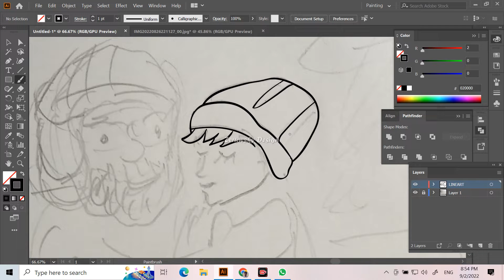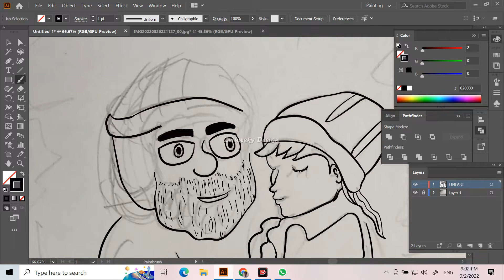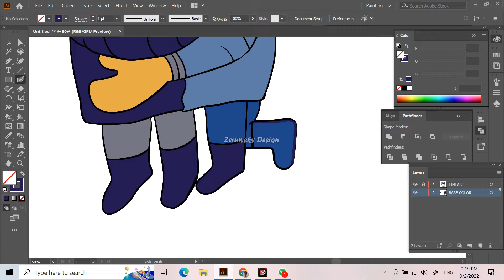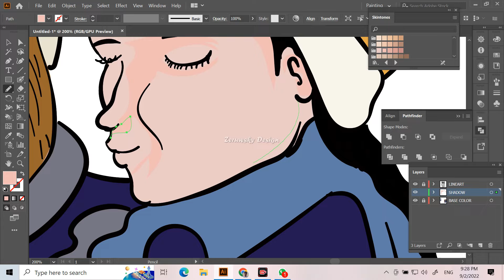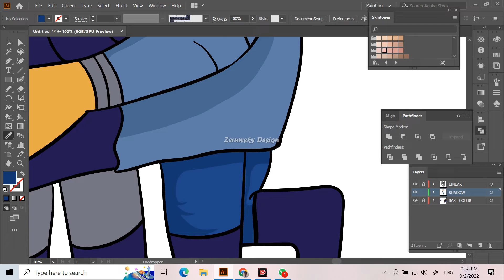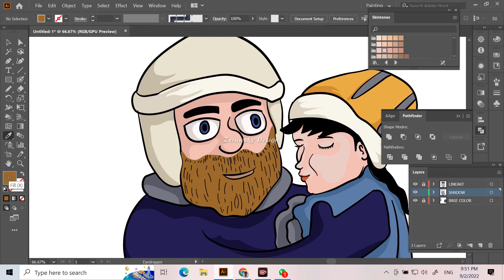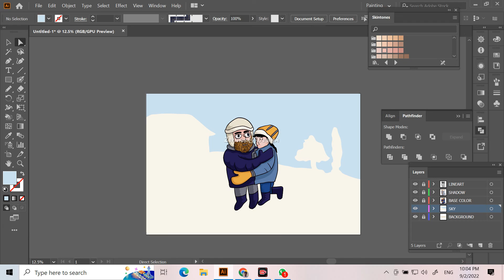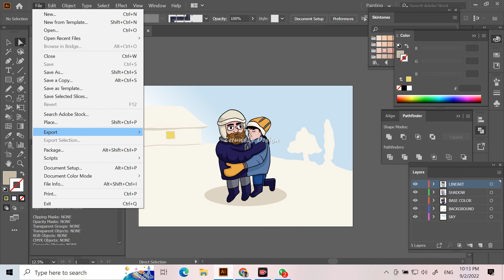VECTOR ILLUSTRATION OF COUPLE CARTOON IN WINTER | SPEED ART | ADOBE ILLUSTRATOR